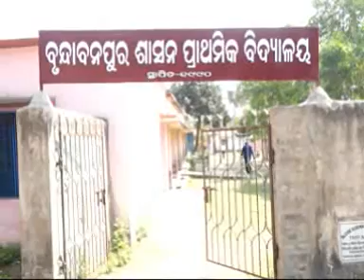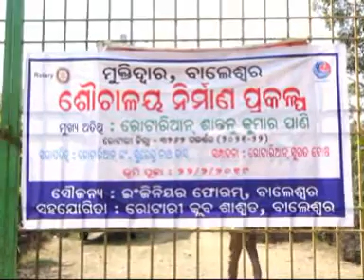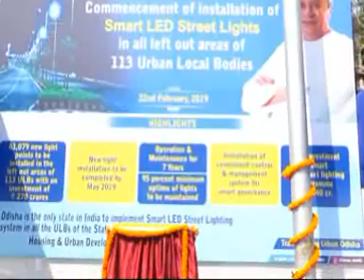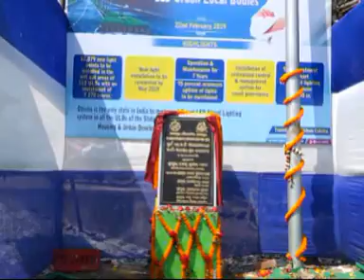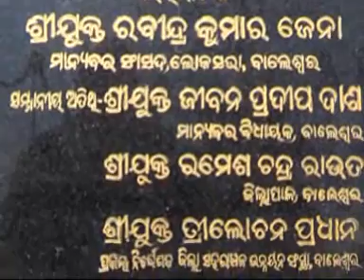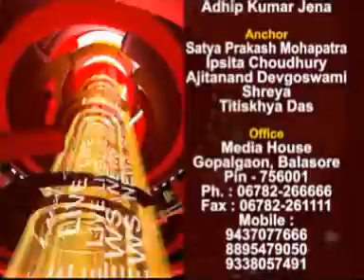22. 02. 2019 Ama news